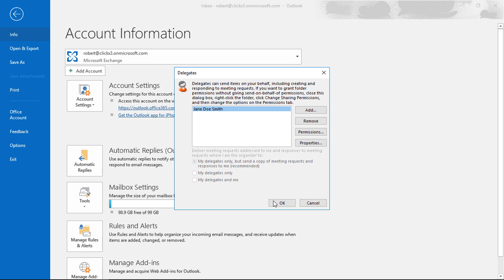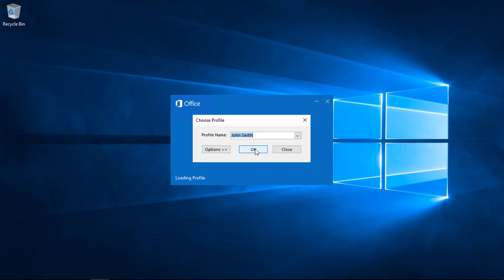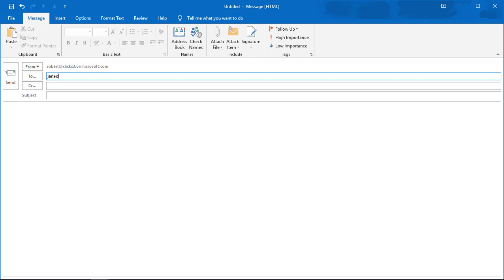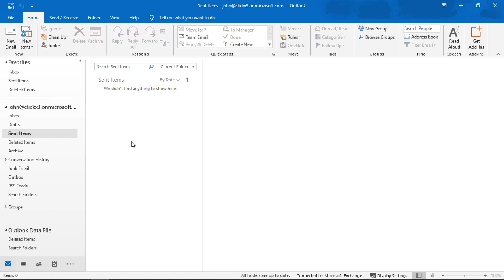Outlook 2019 Delegation Access Demo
Professor Robert McMillen shows you a demo of how to setup delegation to another user to your email for admin purposes in Outlook 2019